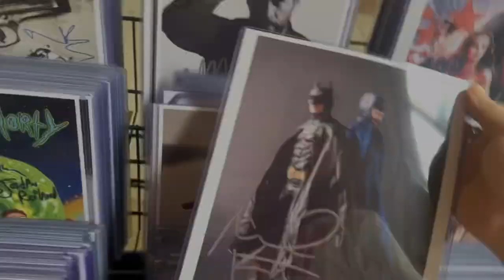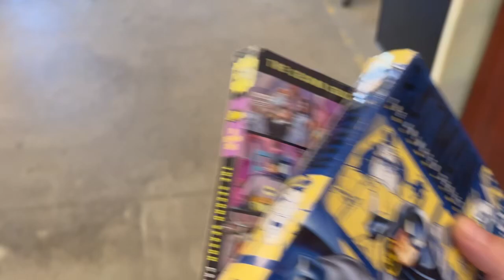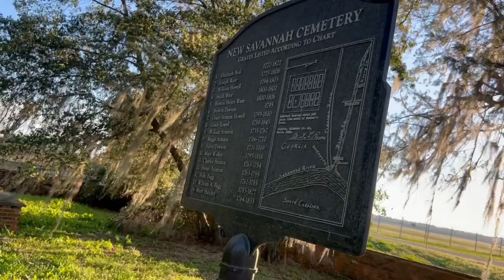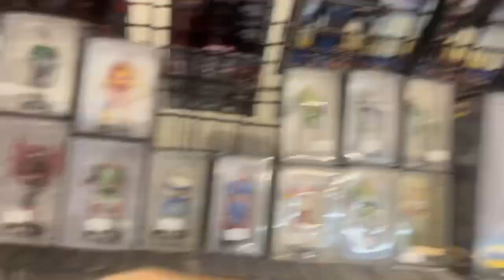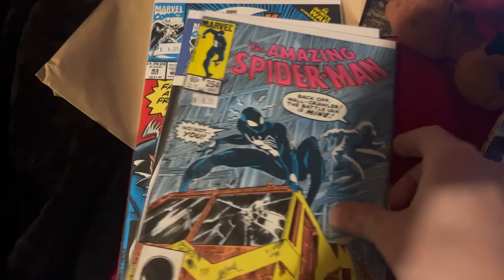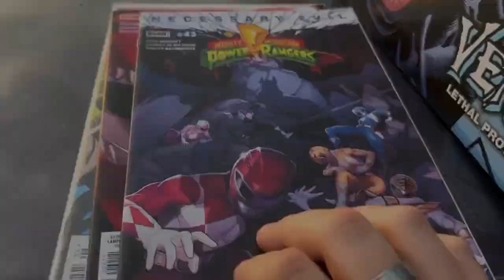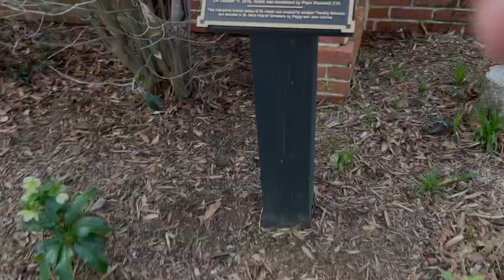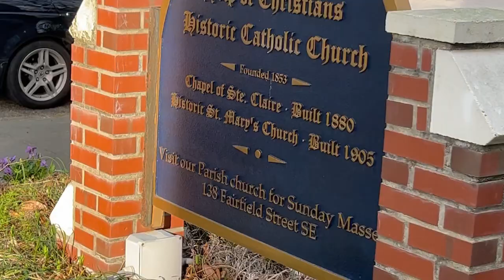LIFE WITH LEAGE VLOG 1: 1,000,000$ COLLECTION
Whats up beautiful fam back with the first vlog of 2023 and its a good one. From a haunted toyhunt to a UGA baseball and much more.

let's try to hit 1000 views or 200 likes and ill drop next vid. But iknow the fam got this. So let's go

We got alot alot more coming so "ARE YOU READY FOR THE RIDE" Fam asked for it so

Welcome to the "One And Only Family" Exploring Haunted Locations And Investigating The paranormal

Shoutout to members.. Tracey B, WeltonvilleGal, Georgia K, Carl W, Grace Mc, Paula C, Eugenia F, Lovefromillinois, Beth B, Mellisa F, Dezperado_Red, Genie F, Leigh T, TME,

If u join please message me so u can get ur perks..

Snap leagecolbybc

IG Story_Of_LeageExploring Haunted Locations And Investigating The paranormal

Snap leagecolbybc

IG Story_Of_LeageExploring Haunted Locations And Investigating The paranorm